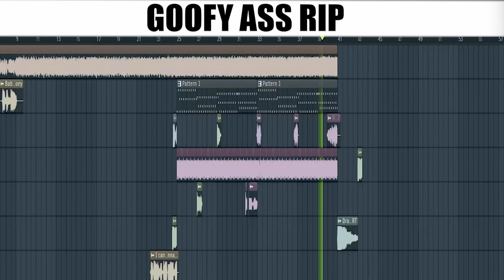Its close to the end! (Read Desc)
So ive been working on a pizza tower mod with some people that basically changes every song of the ost to rips that we made ourselves, we are really close to finishing the mod. the full ost and album will be posted on youtube and bandicamp.